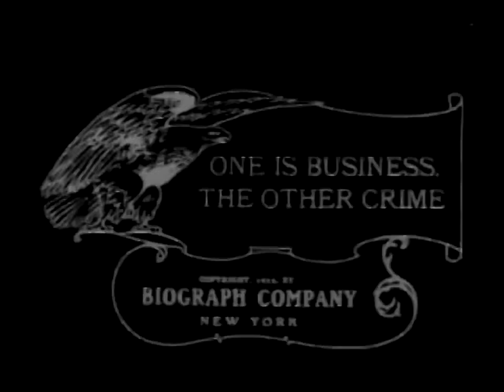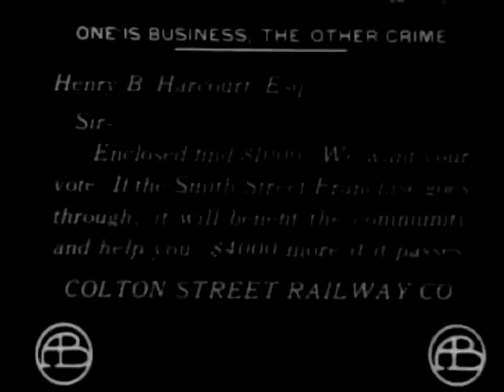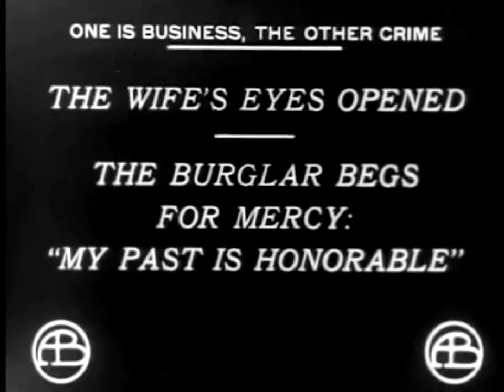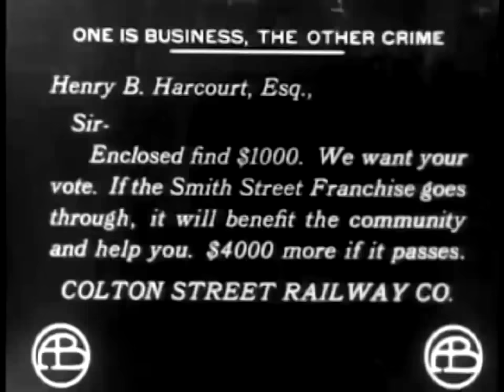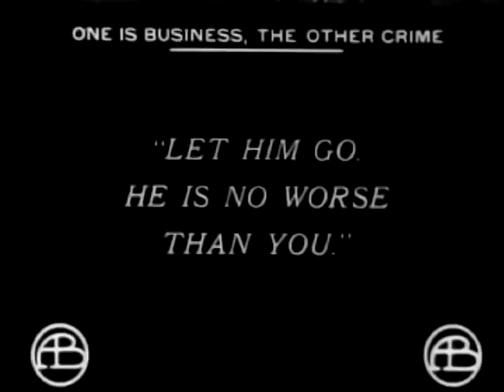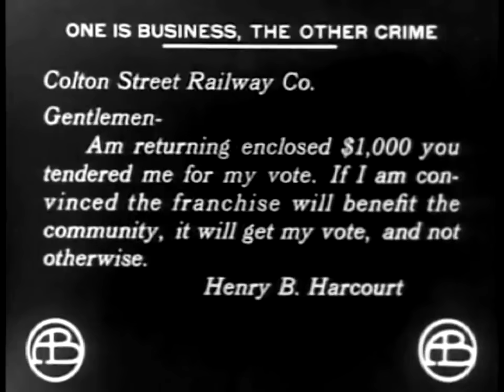One Is Business, the Other Crime 1912 - Silent Short Film - D.W.Griffith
Two young couples, upon their wedding, vow to follow the straight path. One is in ordinary circumstances, the other a little better off. Later on the poor young man is thrown out of work and he and his wife are in sore straits, but the other being a power in politics, is in a decidedly improved condition. We see him offered a bribe of $1,000 to vote for the passage of a franchise in favor of the Street Railway, with a promise of more if it passes. This he hides from his wife for although he considers it a business transaction, he is loath to let her know, for fear she will not understand. She makes the discovery, however when the poor man, driven to despair by poverty tries to steal this money. Her eyes are opened when she reads the letter accompanying the money and instead of allowing her husband to call the police, she makes him let the man go free and see his act as she sees it. The politician now realizes the straight path is the right path.

Edwin August​(20 de noviembre de 1883 – 4 de marzo de 1964) fue un actor, director y guionista cinematográfico de nacionalidad estadounidense, activo en la época del cine mudo.

Blanche Sweet (Sarah Blanche Sweet: Chicago, 18 de junio de 18961​ – Nueva York, 6 de septiembre de 1986) fue una actriz estadounidense de la era del cine mudo.